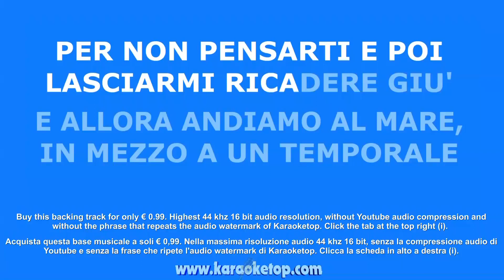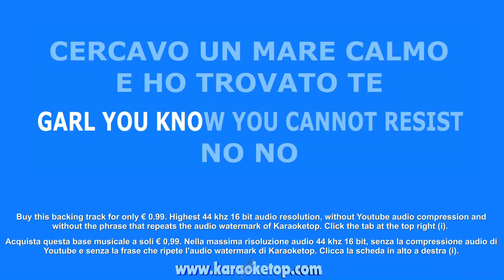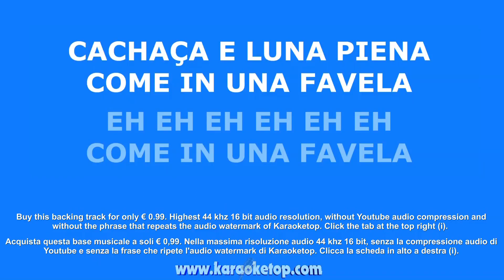Amore e Capoeira - Giusy Ferreri ft. Takagi & Ketra, Sean Kingston (KARAOKE)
Acquista questa base musicale audio su iTunes

Ascolta questa base musicale audio in stream su Spotify

Acquista questa base musicale a soli € 1,29. Nella massima risoluzione audio, senza la compressione audio di Youtube e senza la frase che ripete l'audio watermark di Karaoketop. Clicca la scheda in alto a destra (i).

Caro amico/a di Karaketop.com ecco per te un'altra base musicale gratuita. Per Karaketop.com "gratuita" non significa scarsa qualità. Dietro il backstage di ogni base musicale di Karaketop.com ci sono giorni e giorni di lavoro in studio di registrazione, per cercare di riprodurre ogni brano il più possibile simile alla versione originale. E tutto ciò solo per pura passione della musica. Il premio del tuo MI PIACE mi darà un po' di soddisfazione personale.

Vieni a Sanremo (IM) a registrare la tua voce su questa base musicale in uno studio di registrazione professionale. Lo studio dispone anche di una camera per ospitare i clienti che desiderano fermarsi qualche giorno per completare le registrazioni. Massima qualità garantita e tariffe abbordabilissime. Visita il sito web per altre informazioni

COSA PUOI FARE.
Con le basi musicali di KaraokeTop puoi creare le tue cover, pubblicarle on line su internet (Youtube, siti web ecc.) e adoperarle per qualsiasi uso discografico. Si richiede di menzionare quanto segue: "QUESTA BASE MUSICALE E' STATA PRODOTTA DA

Le orchestre, i cantanti, i locali e le attività che fanno uso del karaoke, possono utilizzare le basi musicali di KaraokeTop in qualsiasi situazione live.

Puoi condividere le basi musicali di KaraokeTop con i tuoi amici in tutti i social (Whatsapp, Messenger, Facebook ecc.).

COSA NON PUOI FARE.
E' vietato vendere, modificare, copiare, fare qualsiasi uso commerciale, pubblicare su internet (Youtube, siti web ecc.) sia integralmente che in parte, le basi musicali prodotte da KaraokeTop.

IMPORTANTE!
Si ricorda che l'utilizzo delle basi musicali in generale è soggetto alle leggi del diritto d'autore. KaraokeTop non è responsabile dell'uso che ne viene fatto dagli utenti.

Questa base musicale è stata prodotta per KARAOKETOP da QUICK MUSIC - Studio di registrazione - Sanremo (IM) - Italia